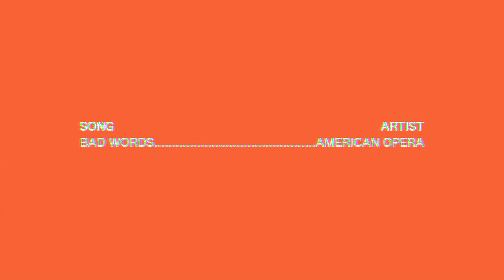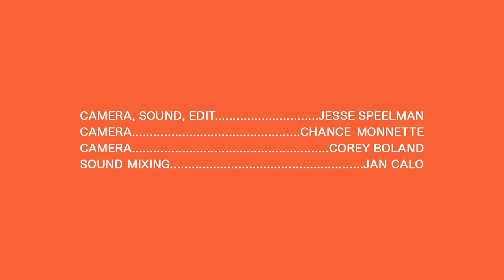American Opera - Bad Words (live @ The Warehouse) - Real Feels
American Opera freestyles a song about bad words on the spot at a church venue in Marine City, MI.  Hilarity ensues.